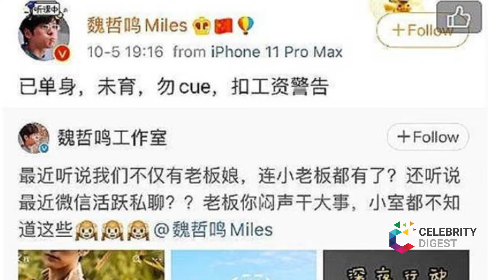Rumors of Miles Wei Wife & Marriage: Is He Dating Hu Yixuan? Untold Facts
Miles Wei is a Chinese actor and singer, primarily known for his works in movies like Unforgettable Love, Count Your Lucky Stars, Find Yourself, & many others. Apart from his professional life, he is also in the media for his relationship. In fact, there have been a lot of rumors and speculations about Miles Wei wife & other romantic relationship. Sources even state that he dated his Unforgettable Love co-star Hu YiXuan. So what's the truth? Is he even married or dating a girlfriend? Here is everything you should know about him.

Timecodes

0:00 Miles Wei Intro
0:33 Is Miles Wei Married? Who Is His Wife?
1:00 Is Miles Wei Dating Girlfriend Hu YiXuan?
1:27 Rumors of Miles Wei's Wife, marriage, & children